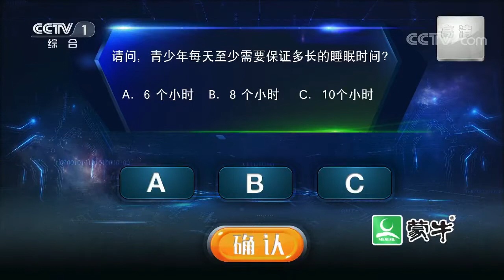《中国青少年科学总动员》青少年每天至少需要保证多长的睡眠时间？